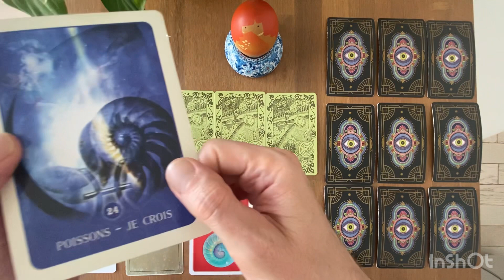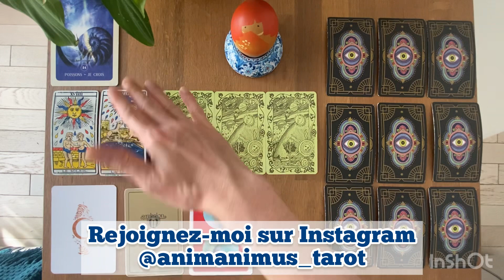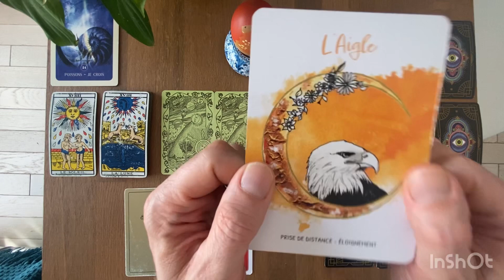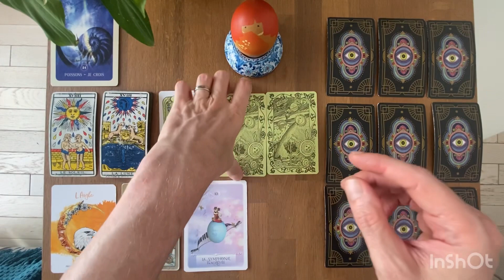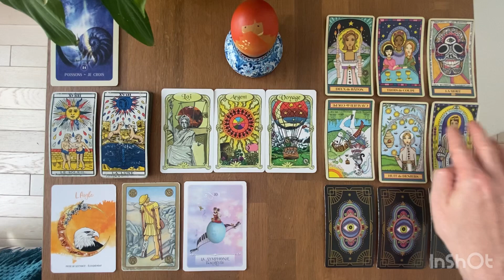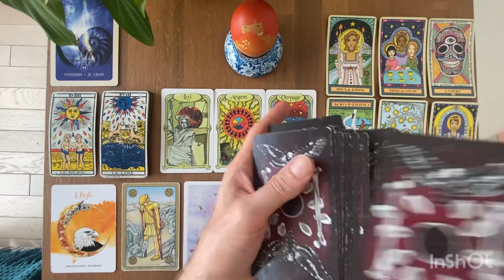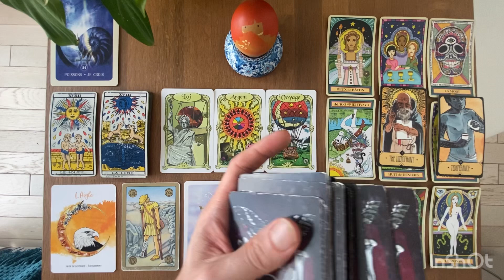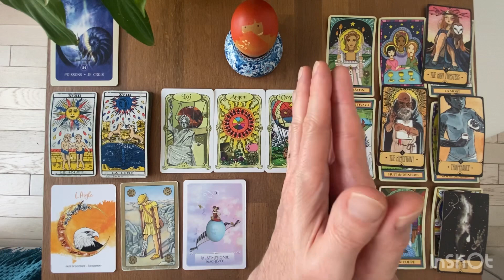POISSONS - La Bonne Surprise de JUILLET 2023: la découverte de quelque chose qu’on nous cache 🤔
Tarots et Oracles Utilisés pour ce tirage:

* Le Murmure des Animaux
* Le tarot Symbolon
* * Le Sasuraibito Tarot de Stasia Burrington

Gratitude

Animanimus Tarot